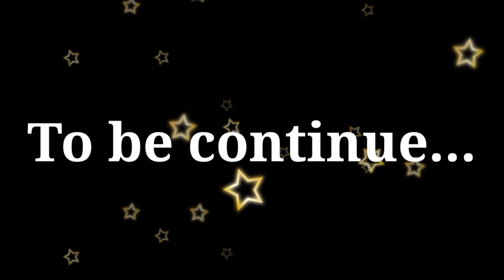POST MORTEM || EPISODE 23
AN EPIC HORROR STORY

STORY BY: KARNAJIT LAITONJAM

NARRATOR:: PRABIL THONGAM

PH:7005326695